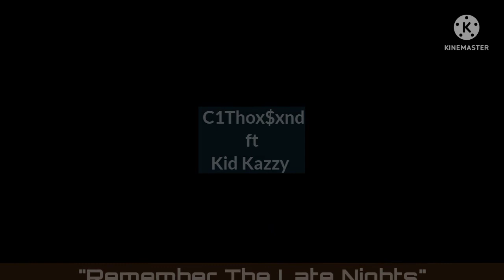"Remember The Late Nights" - C1Thox$xnd ft Kid Kazzy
I'll always remember them late nights with the crew. If I only things could go back to the way they used to be.